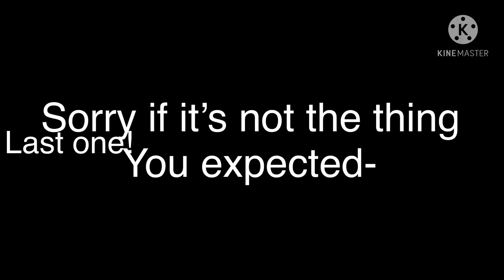Multiple choize|help me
Soraxx|I feel these manequin Are watching me ;-;